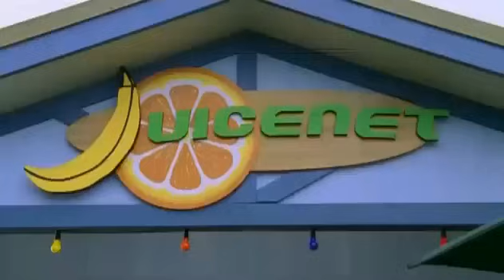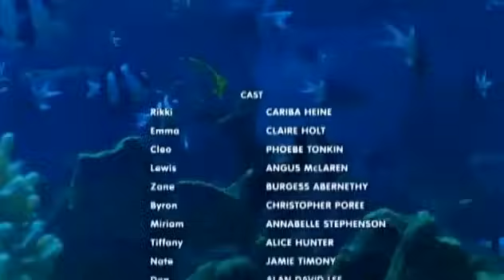H2O Sirenas del mar - 1x24 "Poción de amor número 9" Castellano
Con el final de la escuela también el baile se acerca, Emma toma la responsabilidad estresante de encabezar el comité del baile. Pero, no solo la dura tarea de organizar el baile es lo suficiente estresante para poner mal sus nervios si no también se sintió muy mal al saber que Byron iba a ir al baile con Miriam. Cleo esta también decepcionada de que Lewis está demasiado inmerso en sus experimentos que no le pide ir al baile con el y para no ir sola se ve obligada a pedírselo a Nate. La única ventaja es que Lewis, después de días de investigación y pruebas, ha llegado con una fórmula para hacer que la piel de las chicas sea a prueba de agua y ya no tienen que preocuparse por mojarse. Pero, como dice la sabia Sra Chatham, la ciencia y la magia no pueden mezclarse y la fórmula de Lewis da a las chicas una reacción alérgica en la piel que se les pone roja y se ven obligadas a huir de la fiesta. Las cosas salen bien al final y Cleo finalmente admite lo que siente por Lewis y se convierten en una pareja.

-Como pueden ver nunca se publican vídeos los findes de Semana, pero en esta ocasión es especial por el final de la Primera Temporada de H2O

-Pronto se anunciará el episodio final de la 1ª Temporada de H2O, pero no se preocupen por que ya está preparada la SEGUNDA TEMPORADA! Así que estad muy atentos a las novedades del canal.

-El día que se estrene el último capítulo darémos un avance de la serie animada de Netflix "H2O Aventuras de sirenas" que esta serie verá muy pronto la luz en el Canal!

-De nuevo sentimos la tardanza por la 3ªTemporada (4ª en Netflix) de "Las Sirenas de Mako, estamos esperando a que nos lleguen los episodios de los que aún no sabemos nada. Les aseguramos que os tendremos informados en todo momento de las noticias que nos lleguen.

*A partir de ahora iremos subiendo canciones relacionadas con cada serie, esperemos que os guste!!
*GRACIAS POR SUS SUSCRIPCIONES (CADA VEZ SOMOS MAS!!!)
Esperamos que les guste nuestro contenido, el que estamos intentando atualizar cada día.
*Todos los días un nuevo episodio de H2O!!!

*Pueden seguirnos en Instagram como @makospain en el que también subiremos mucho contenido.
GRACIAAAAAAAAAAAAAAAAAAAAAAAAS;)